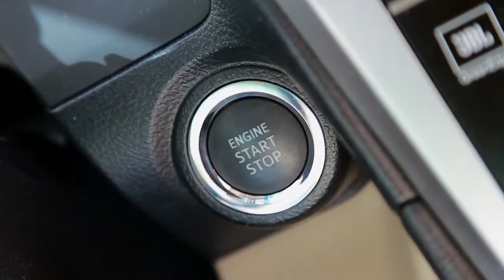Олег Табаков дает мастер-класс по приготовлению ухи в ресторане "Кафе Чехов" на Камергерском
Oleg Tabakov gives a foody master-class in Cafe Chekhov on Kamergersky lane, Moscow